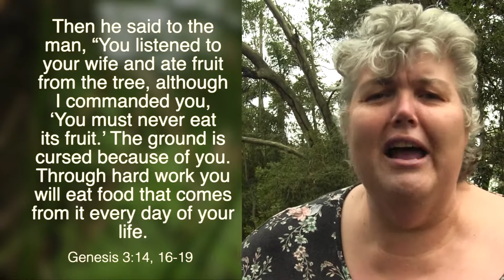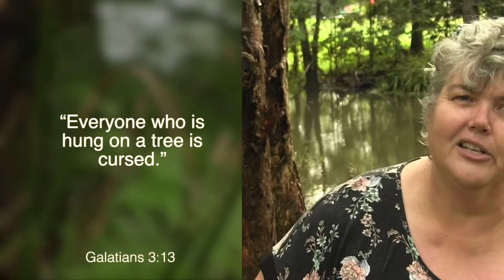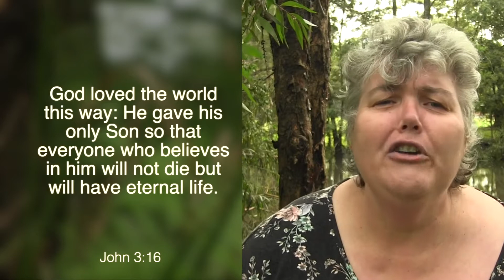Easter in the Garden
Laurel brings a new perspective on the curse